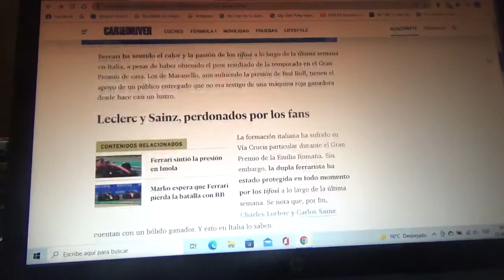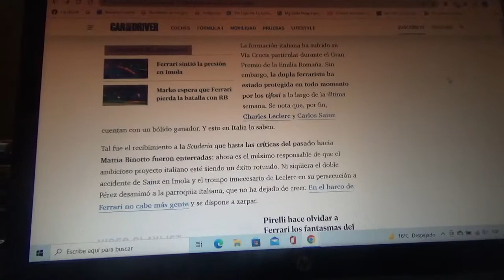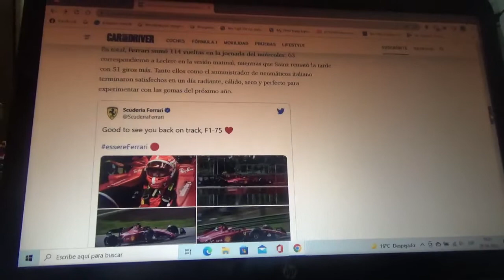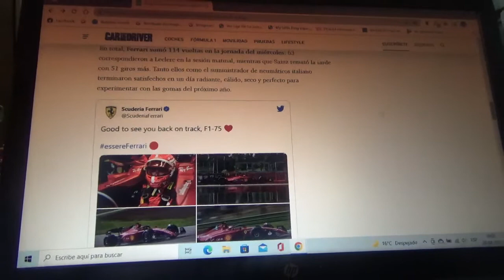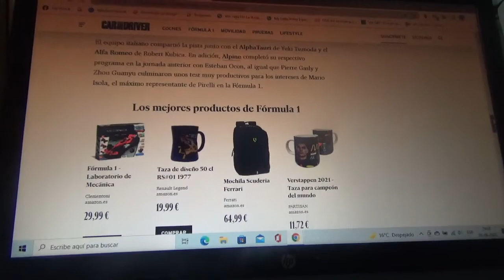Scuderia Ferrari cierra su trágica semana en Italia con unas pruebas de Pirelli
Luego del nefasto fin de semana del reciente GP de Emilia Romaña en Imola en el Circuito Enzo e Dino Ferrari de Bolonia el equipo domiciliado en Maranello probó unos neumáticos prototipos que se usarán en la siguiente Temporada 2023